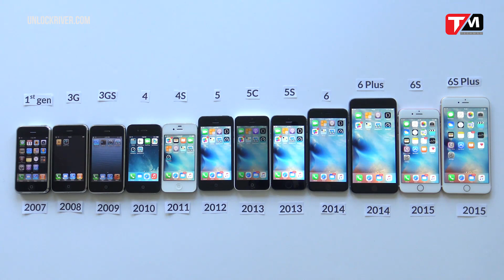TechBack: 10 năm iPhone và 1.2 tỷ máy đã được tẩu tán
Như đã biết, iPhone là một trong những dòng điện thoại hấp dẫn, cao cấp và có được số lượng người dùng trung thành đông đảo bậc nhất hiện nay trên thị trường. Mỗi một thiết bị iPhone mới ra mắt, đều khiến cho cả thị trường, bao gồm cả những người không có thiện cảm với thương hiệu Apple, hay tất cả các đối thủ của công ty Mỹ - đều phải nín thở theo dõi. Sẽ không quá khi nói rằng iPhone đang trở thành niềm cảm hứng của rất nhiều công ty sản xuất di động khác, khi xét về cả thiết kế lẫn cách thức tiếp cận thị trường. Cho đến hiện tại, thời gian trôi qua và chỉ còn 1 tháng nữa là chiếc điện thoại đầu tiên đóng mác Apple sẽ kỷ niệm 10 năm cho sự ra đời và dẫn đầu thế giới di động của họ. Do đó, sẽ khá thú vị khi cùng với đó, chúng ta cũng biết được một chút về những con số đã làm nên thành công cho dòng điện thoại này.